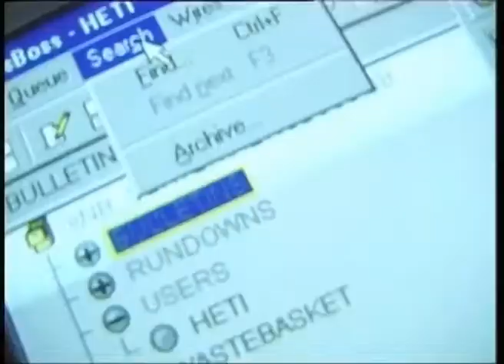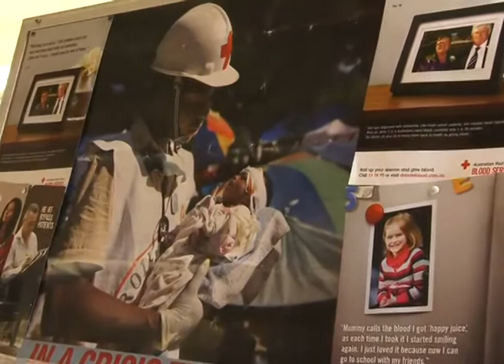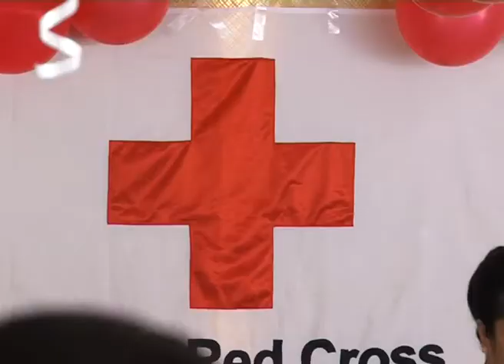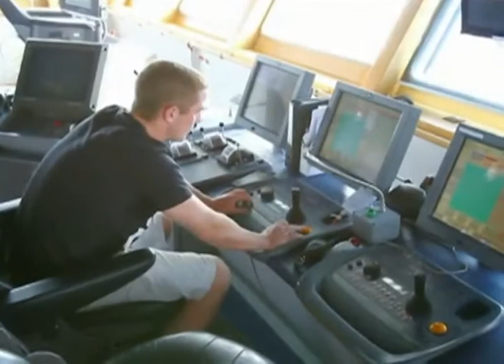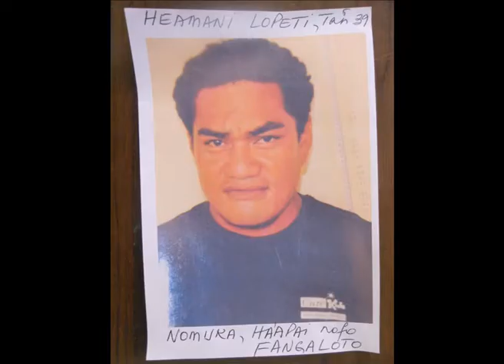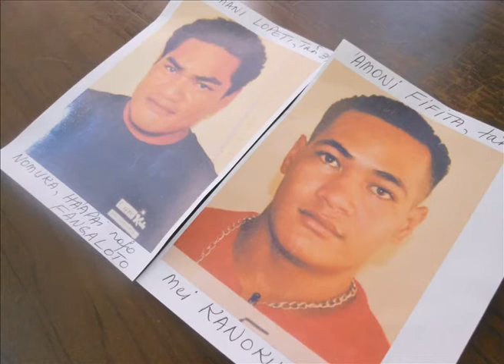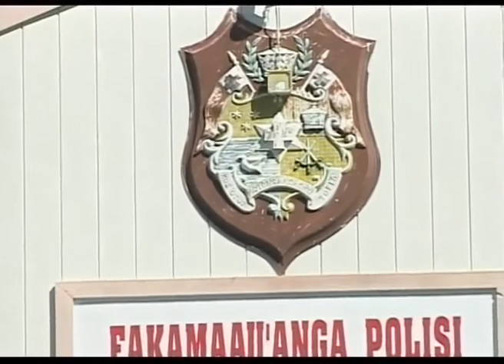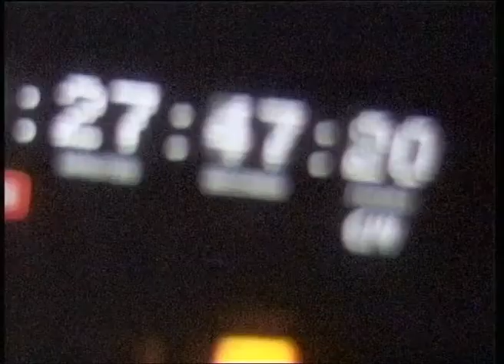TBC Tonga this Week 160613